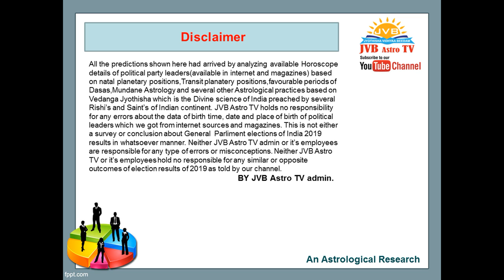சட்டமன்ற இடைத்தேர்தலில் அ ம மு க எத்தனை இடங்களிப் பிடிக்கும்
Varahamihera Jothisha Vidhya Beedam of Astrology has long span of about 23 years under the spiritual guidance of Sri Sri Guruji Rajesh Kanna who is a renowned and revered disciple of many spiritual and ttv dinakaran party

learn easily and effectively. TTV  தினகரன் அவர்களின் அ ம மு க கட்சி எத்தனை இடங்களைப் பிடிக்கும் என்பதை குருஜி Dr ராஜேஷ் கண்ணா அவர்கள் ஜோதிட கணிப்பின் மூலம் கூறியுள்ளார்.